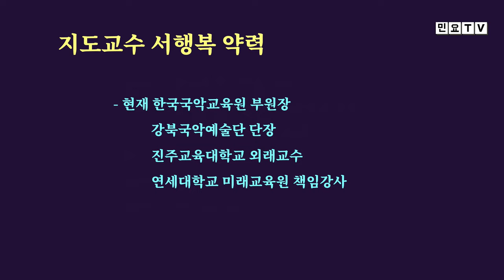사는게 뭐 별거 있더냐, 욕안 먹고 살면 되는거지, 장구반주로 불러보는 신유의 시계바늘ㅣ [서행복의 가요장단], 국악, 장구배우기, 가요장구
전국민 장구배우기 프로젝트의 일환으로  가요장단을 서행복(Seo Haeng-bok)교수와 함께 배워보는 코너입니다. 이번 회는 신유 노래의 '시계바늘'' 첫번째 시간입니다